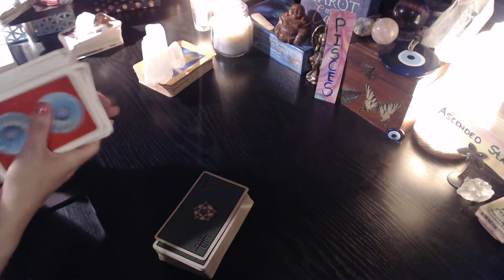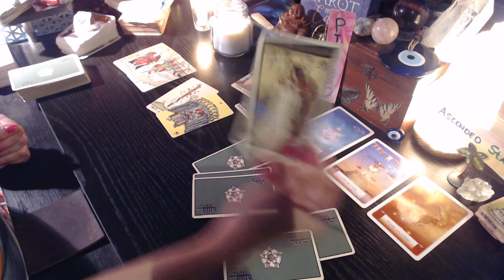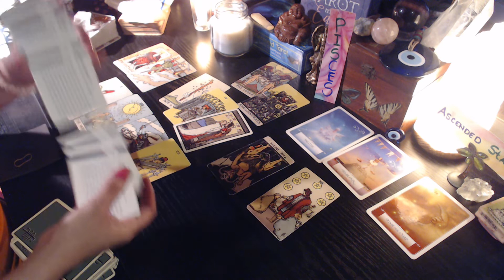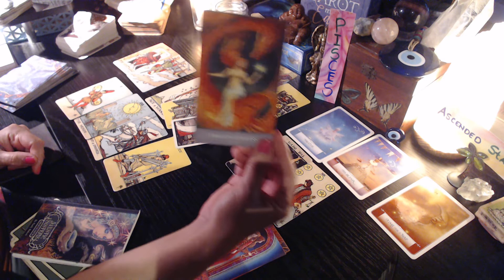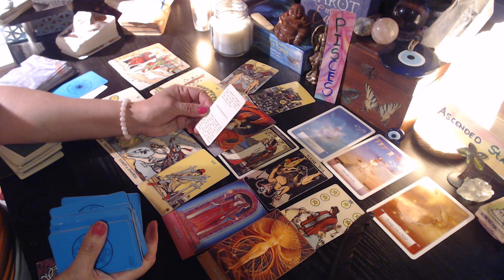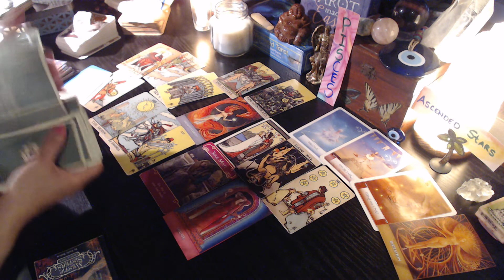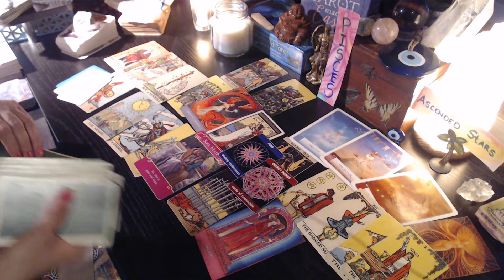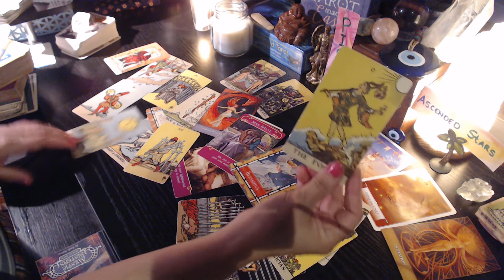PISCES ~ SOULMATE is CAUGHT UP in FEAR & TRULY LETTING GO OF EX - BUT WANTS TO COME TOWARDS YOU ~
Reflective or mirrored energies Exist ... Take what resonates...Leave behind what Doesn't
He / She is interchgangeable as an " ENERGY " you can omit Gender
If it doesn't Resonate with your story simply DISMISS

PUBLIC READINGS are for Entertainment Purposes ONLY...Please always remember to consult a Professional for Medical, Psychological or Legal advice FOR YOUR PERSONAL SITUATION ~ Always Act from your Highest Personal Truth, Wisdom & Intuition ~ Believe IN Yourself ~ Your Abilities, Gifts & That GOOD Spiritual forces in the Universe ONLY SEEKS THE BEST For you and your Growth ~ Remain Faithful that the Right  answers for YOU will come IN DIVINE TIMING ~